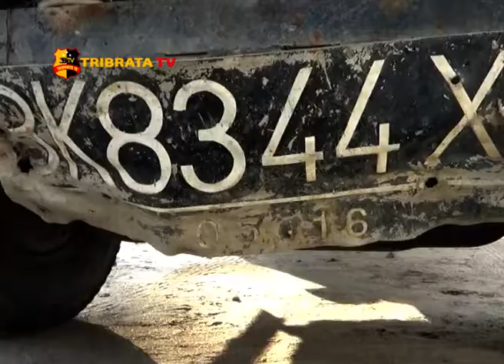TABRAK BELAKANG TRUK SISWI KRITIS